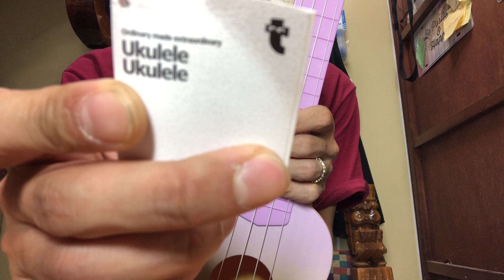プロのリペアマンがフライングタイガーの1600円ウクレレを弾いてみた！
検証の結果、そのままだと弦が押さえにくく、尚且つ音程も悪い。調整を施せば、押さえやすくはなる。音程も違和感がない程度までにはなる。音質はプラスチックボディなので、木のウクレレの音では無いです。安くても、そこそこの音も求めるのであれば、MAHALO というメーカーの激安ウクレレの方が音は良いです。3,000円くらいです。

当方ではウクレレの販売、修理、改造、買取を承っております。
ウクレレに限らず、弦楽器、管楽器の修理等、お気軽に何でもご相談下さい。

毎週ウクレレに関する情報動画をアップしていきますので応援宜しくお願いします。